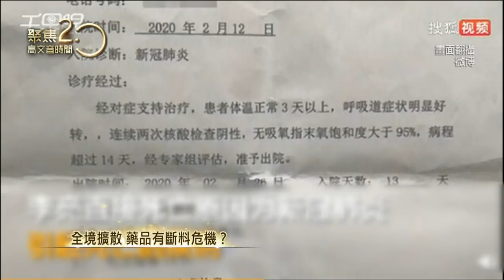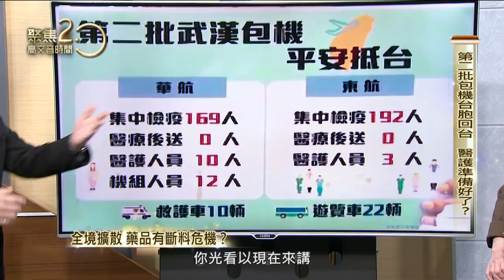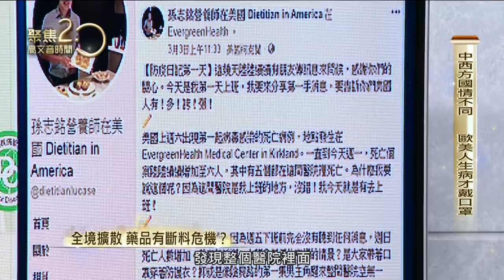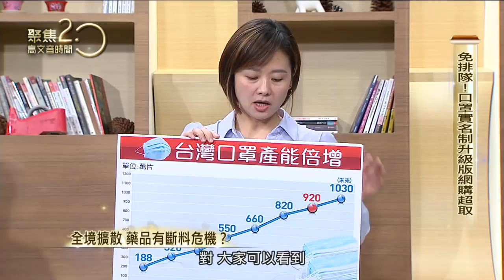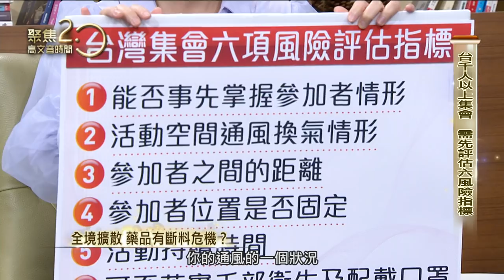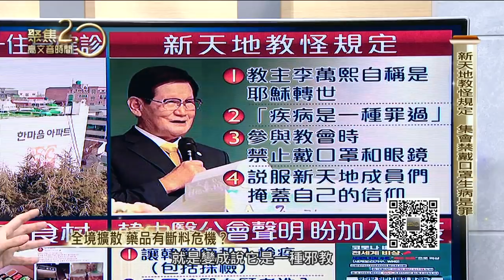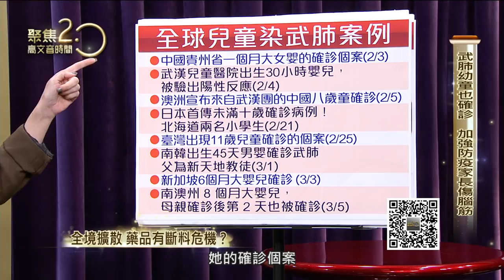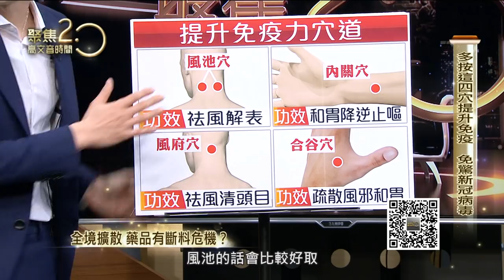新冠疫情歐美爆增 東西方防疫觀大不同？防疫小物搶翻！藥品現斷料危機？幼童如何防疫？家長崩緊神經，快聽專家說法20200315【聚焦2.0】第320集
●家中有幼兒的家長該如何替孩子防疫？職能治療師陳妍伶教外出只要多一個動作，就能加強幼兒防疫！落實幼兒洗手也有妙招「邊唱歌邊洗手」。

●巿售防疫小物超夯，有創意小巧思就有商機，將為您介紹坊間大家在搶什麼，真的有用嗎？

● 你知道嗎？早期醫護人員是戴布口罩，後來拋棄式醫療口罩問巿才改用，但現在醫療口罩限買，用布口罩有用嗎？聽專家怎麼說。

●韓國新天地教造成疫情爆發，也揭開了韓國邪教亂象，韓裔中醫師陳照青透露，韓國很多邪教. 。

來賓：
職能治療師 陳妍伶(OT莉莉)
資深醫藥記者 梁惠雯
感染科醫師 王任賢
中醫師 陳照青

▶下載【聚焦2.0】APP：
iOS平台：